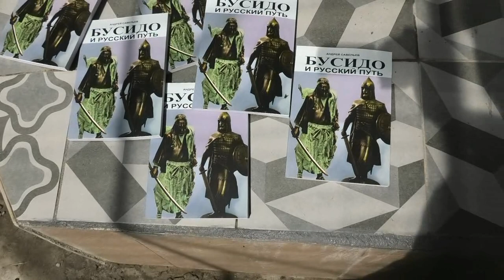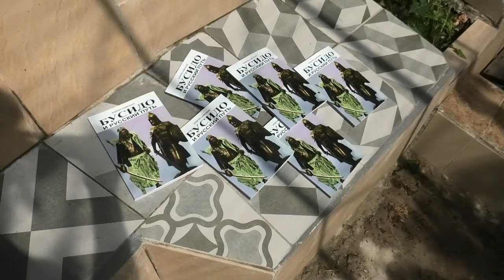ДК 2021 №1 Основы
Поддержка проекта:
Карточка Сбербанка - 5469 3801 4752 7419